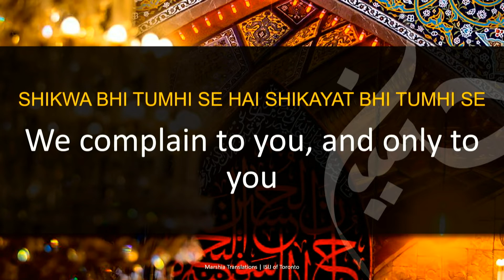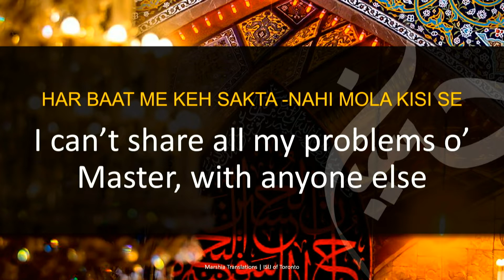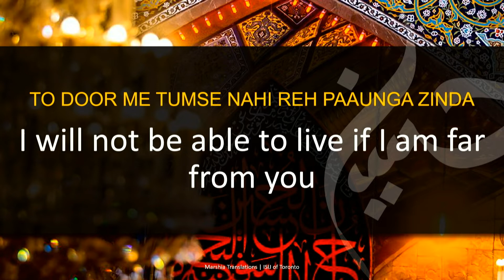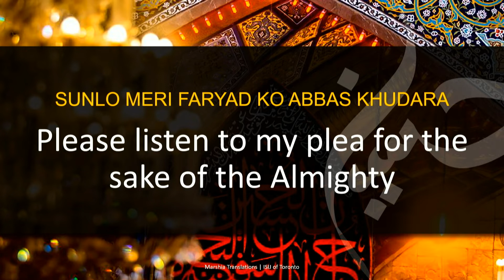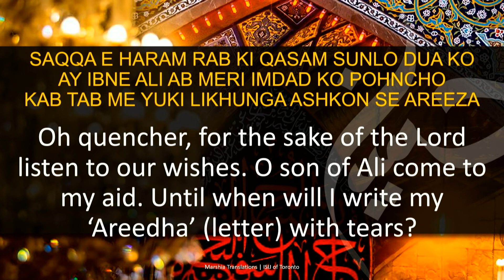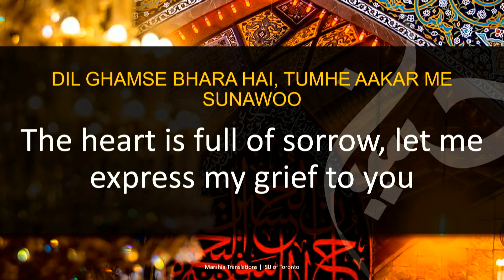Ya Hazrat-e-Abbas - Mohammed Abbas Karim | Muharram 1441